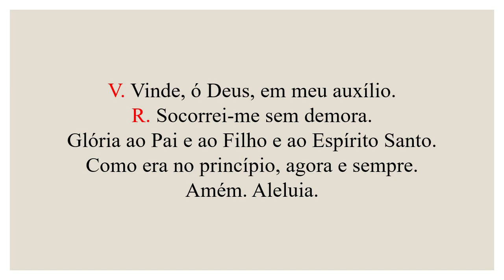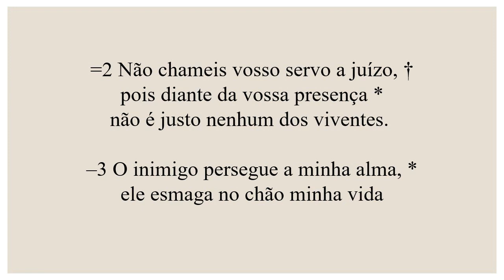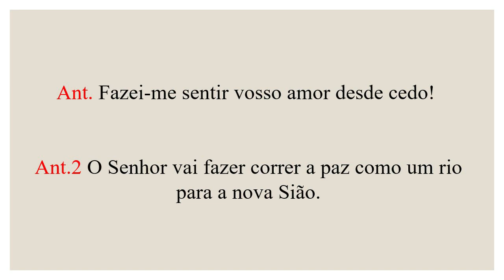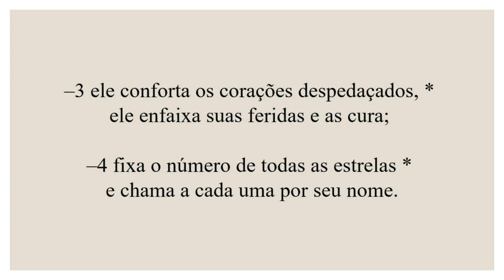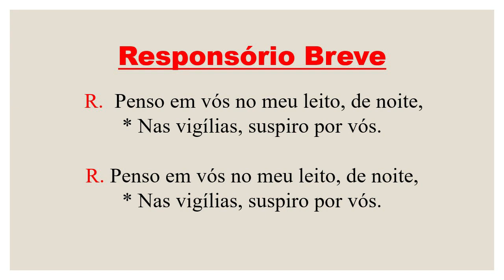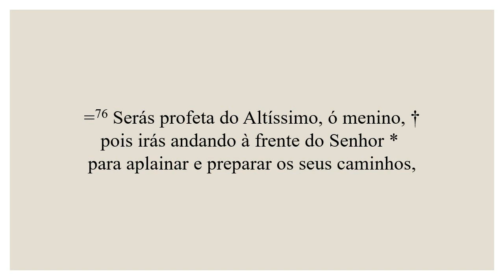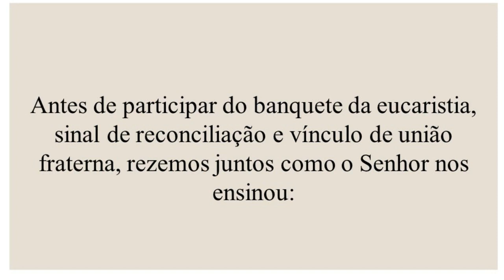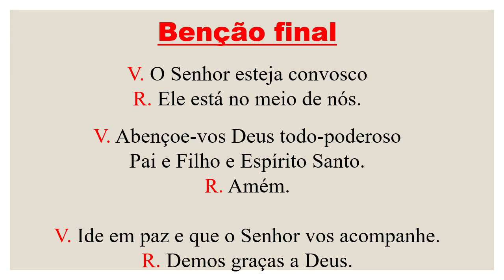Laudes - 14 de Outubro de 2021| 28ª Semana do Tempo Comum| 4ª Semana do Saltério